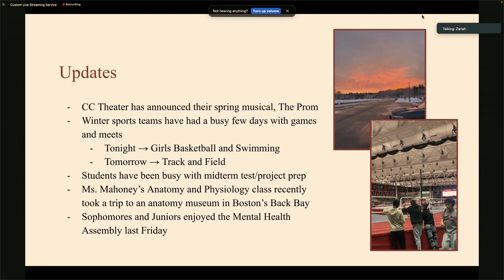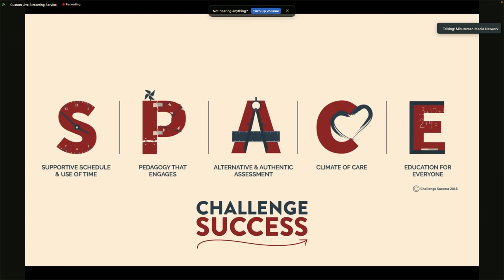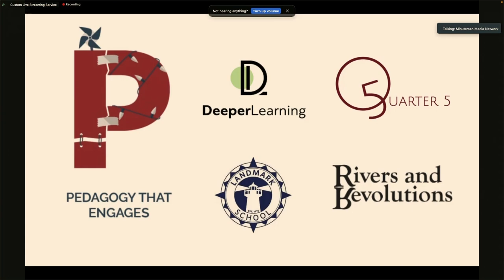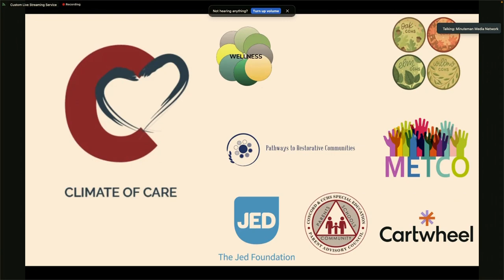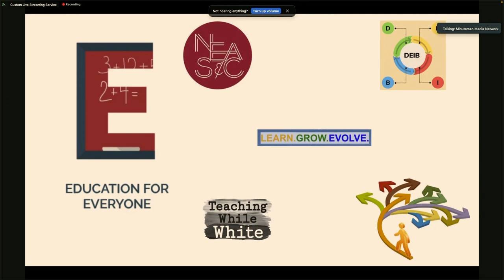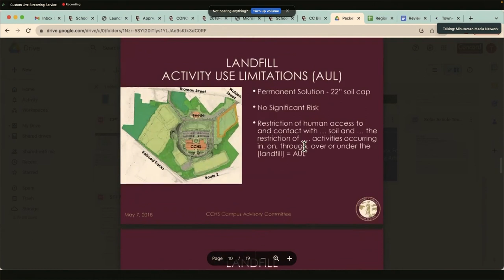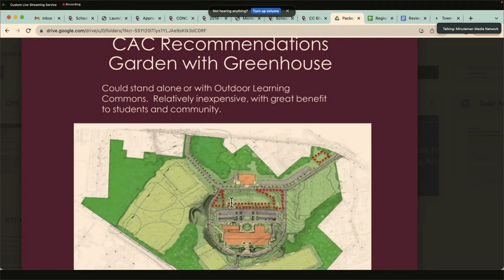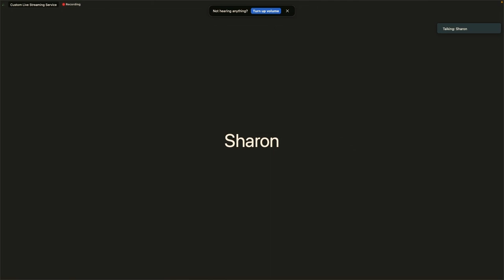Concord Carlisle School Committee Meeting - January 9, 2024